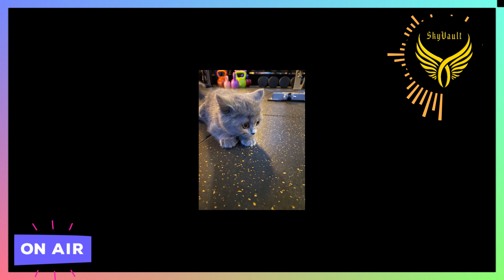Sleeping Music from Big Cat Meditation